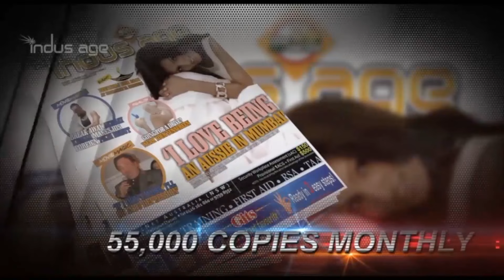Indusage in Conversation with Mrinal kulkarni |Friends World.tv | Zee5 Global | Paithani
paithani zee5global varuntiwari (पैठणी) Watch the heart-warming journey of Godavari, a globally famous handloom artist and her daughter, Kaveri, who will go to any lengths to get her mother an unforgettable gift - a Paithani saree! Premieres 15th November 2024. Director: Gajendra Ahire Star Cast: Mrinal Kulkarni: Godavari Eisha Singh: Kaveri Shivam Bhargava: Vinay Bhanushali Syed Zafar Ali: Nana Sangeeta Balachandran: Ganga Ajji